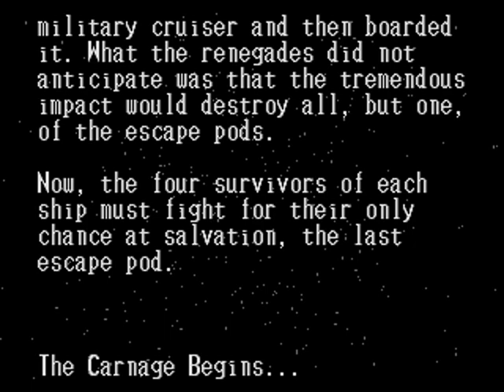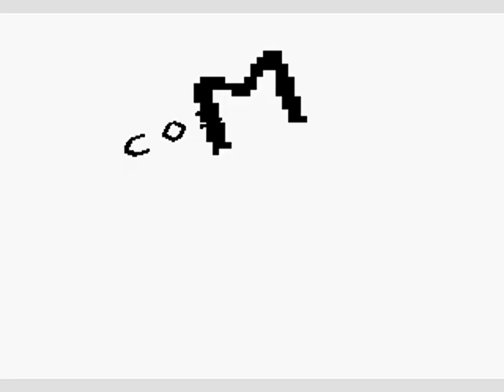Cosmic Carnage Gameplay Walkthrough Sega32X